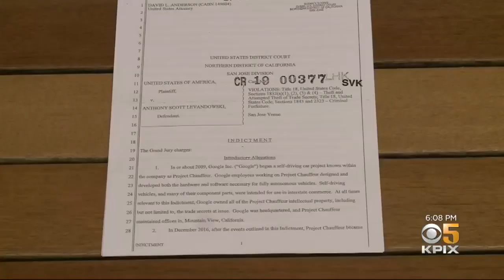Ex-Google Engineer Indicted For Stealing Self-Driving Vehicle Technology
Former Google engineer Anthony Levandowski was indicted on 33 counts Tuesday, charged with stealing self-driving car technology from the company shortly before he joined Uber's efforts to catch up in the high-stakes race to build self-driving vehicles. Devin Fehely reports. (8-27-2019)